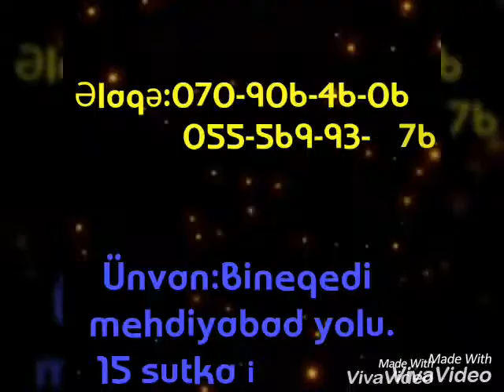Horizon_Teker_Temiri Təqdimatinda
Yeni daxil olan şinlərmiz 78 cur razmer bizde buyrun